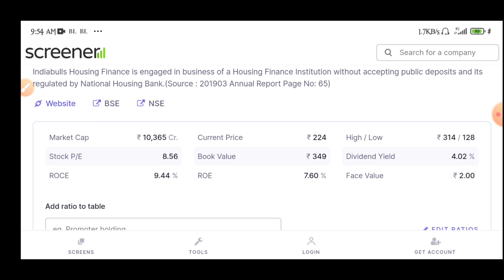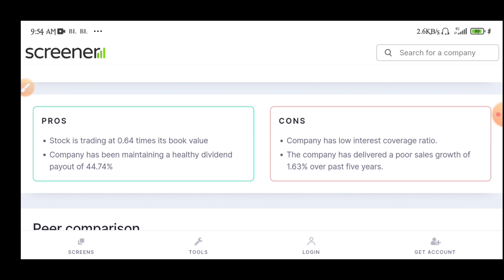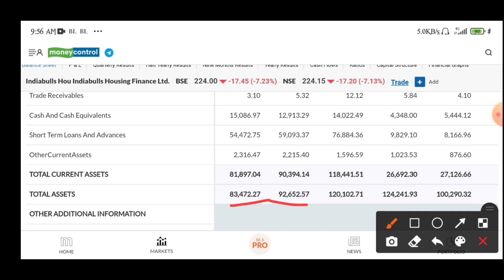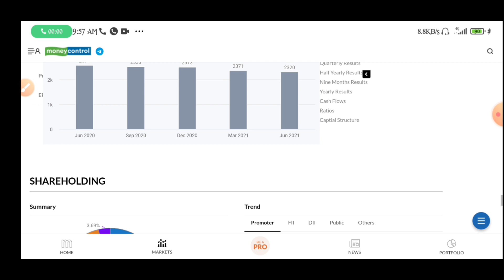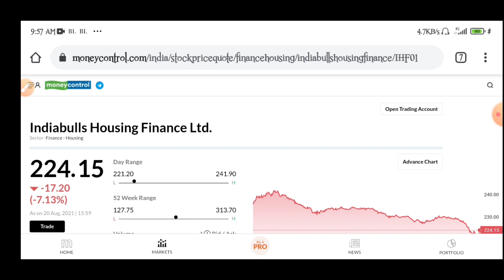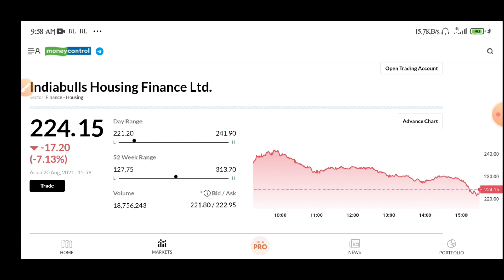Indiabulls Housing Finance Share Latest News | Indiabulls Housing Finance Share Price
Topic Cover.